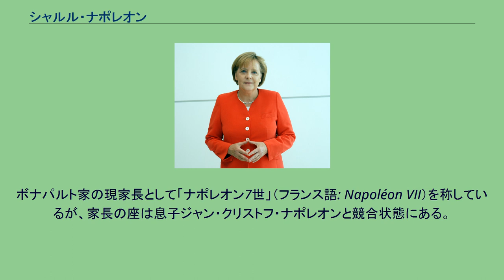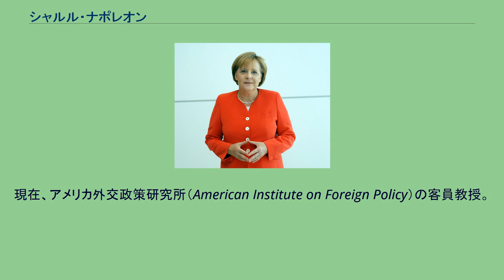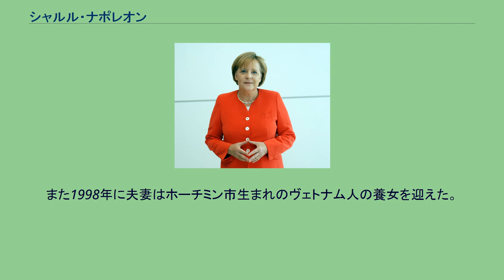シャルル・ナポレオン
シャルル・マリー・ジェローム・ヴィクトル・ナポレオン・ボナパルト（フランス語: Charles Marie Jérôme Victor Napoléon Bonaparte, 1950年10月19日 - ）は、フランスの政治家、実業家、作家。
ナポレオン公。
ボナパルト家の現家長として「ナポレオン7世」（フランス語: Napoléon VII）を称しているが、家長の座は息子ジャン・クリストフ・ナポレオンと競合状態にある。
ナポレオン1世の弟ジェロームの曾孫であるナポレオン公ルイ・ナポレオンの長男としてオー＝ド＝セーヌ県ブローニュ＝ビヤンクールに生まれる。
パリ大学で経済学を修める。
学位は経済学博士。
学位取得後は財務省、銀行幹部などを経て、サービス関係の会社を設立した。
その後、コルス＝デュ＝シュド県のアジャクシオで副市長を務め、2007年の国民議会（下院）選挙に中道政党「民主運動」から出馬したが、落選した。
コルシカ環境協会会長、国際ナポレオン・アカデミー名誉会員、セーヌ＝エ＝マルヌ県ヌムール市会議員。
現在、アメリカ外交政策研究所（American Institute on Foreign Policy）の客員教授。
1997年に父ルイ・ナポレオンが死去した時、その遺書には後継者としてシャルルではなく、その息子のジャン・クリストフ・ナポレオンの名前があった。
しかしシャルルは父の意向を無視してナポレオン公およびボナパルト家家長の地位を継承した。
このためボナパルト家家長の座は1997年以降、父子間で競合状態にある。
ただし、シャルルによれば息子ジャン・クリストフとの関係は険悪なものではなく、またシャルルは自分の推定相続人にジャン・クリストフを指名している。
1978年、遠縁にあたるベアトリーチェ・ディ・ボルボーネ＝ドゥエ・シチリエ（ベアトリス）と結婚した。
彼女は両シチリア王位請求者の一方の当主である、カストロ公フェルディナンド・マリアの長女である。
この結婚はブルボン家とボナパルト家が長年フランス君主の座を争ってきた歴史には反するものだったが、ベアトリスとの間には1男1女が生まれた。
ベアトリスとは1989年に離婚し、1996年にコルシカ島出身の離婚歴のある女性ジャンヌ・フランソワーズ・ヴァリチオーニと再婚した。
ジャンヌ・フランソワーズの間には結婚前に1女が生まれている。
また1998年に夫妻はホーチミン市生まれのヴェトナム人の養女を迎えた。
以下、日本語版は未出版。
^ PRLog